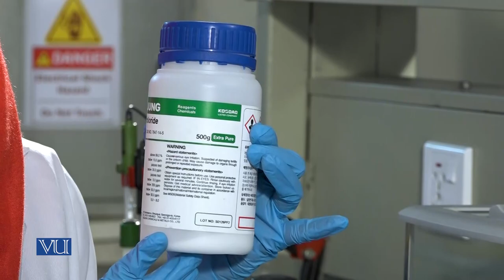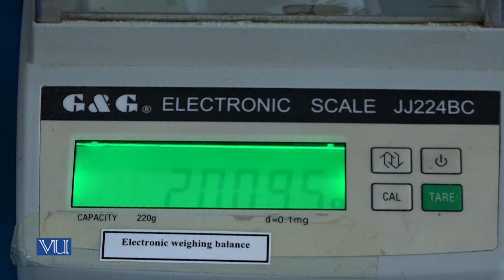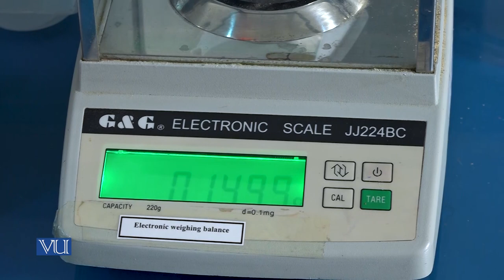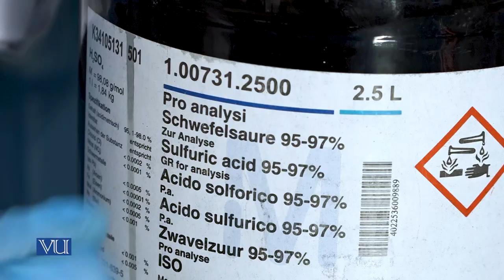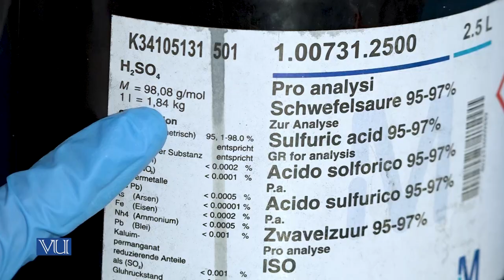Preparation of Stock and Working Solutions | Essentials of Genetics (Practical) | BIO505P_Topic001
BIO505P - Essentials of Genetics (Practical),
Topic001 - Practical 1 - Preparation of Stock and Working Solutions,
By Ms. Zinnia Mansoor,
Department of Biotechnology, Virtual University of Pakistan